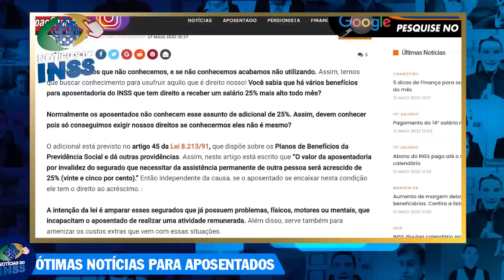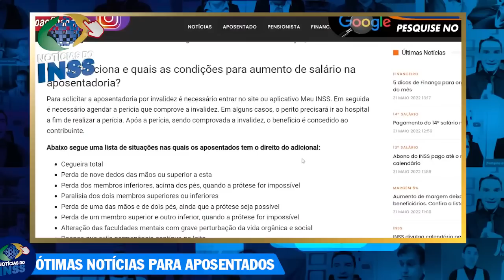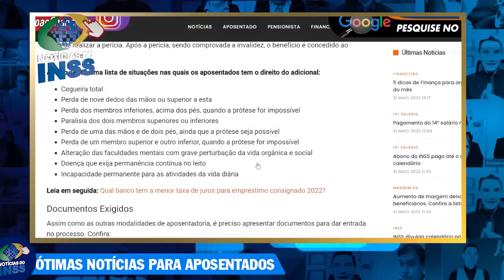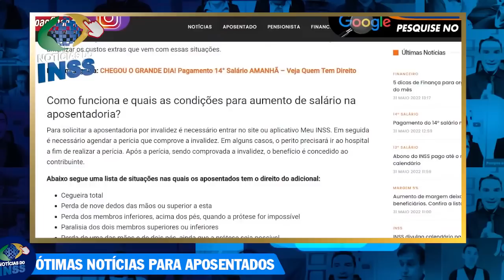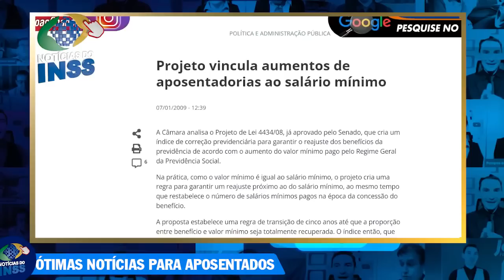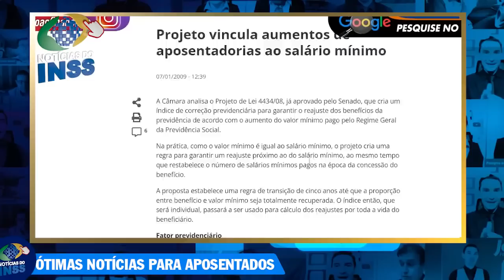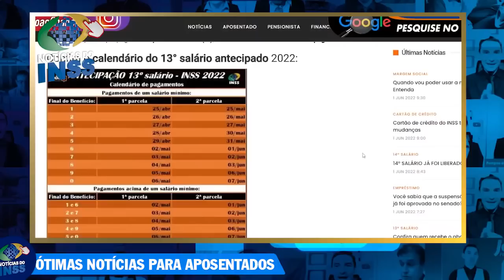Saiba QUEM RECEBE Pagamentos HOJE + AGORA SIM: 14 SALÁRIO LIBERADO para 5 GRUPOS do INSS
SURPRESA: 14 Salário liberado na sua conta de forma antecipada pelos bancos - Pagamento do décimo quarto salário tem novidades VEJA AGORA - Saiba as datas e valores de pagamento do 13 salário INSS 2022 - Está pagando 13 salário para aposentados e pensionistas do INSS - 14 SALÁRIO SAIU MUDANÇA HOJE: Pagamento do 14° SALÁRIO INSS 2022

14 salario qual data pagamento
14 salario quem vai receber
14 salario quando vai pagar
SAIU DATA 14 Salario
14° Salário
14 salario INSS
14 salario
14° salario quem tem direito
14° salario calendário
14° salario tabela
bolsonaro 14° salario
14° salario 2022
14° salario 2022 g1
14° salario tabela
14° salario foi aprovado g1
14° salario quem tem direito
décimo quarto salário 2022
14° salario calendário
bolsonaro 14° salario
14° salario 2022
14° salario aposentados 2022 foi aprovado data de pagamento
pl 4367/20
14° salario aposentados 2021 foi aprovado data de pagamento
14° salario aposentados 2020 hoje
14° salario foi aprovado g1
14° salario tabela de pagamento
14° salario quem tem direito
14° salario tabela de pagamento
14° salario foi aprovado g1
bolsonaro 14° salario
14° salario 2022
pl 4367/20
14° salario aposentados 2022 hoje